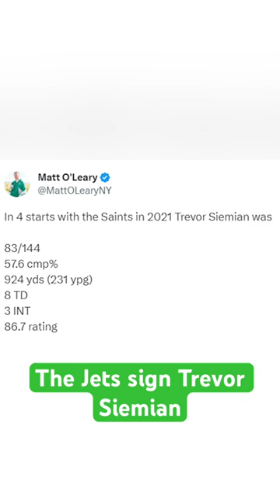The Jets sign Trevor Siemian and upgrade the QB position